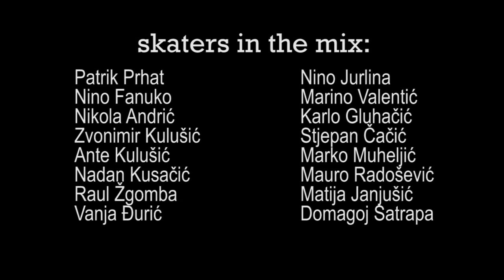Pula skate park files no1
Footage from 1.1.2016. to 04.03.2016. Pula skate park files no1.